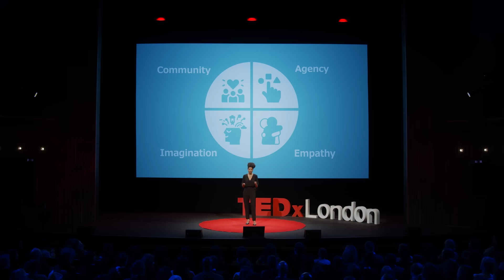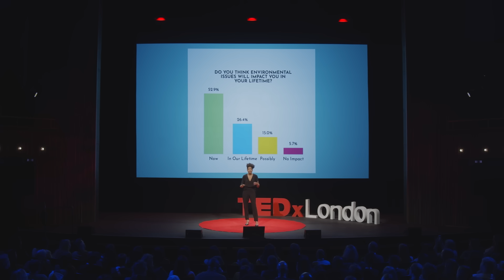Why video games aren't a waste of time | Deborah Mensah-Bonsu | TEDxLondon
Who says you can’t have fun solving the world’s problems? With gaming you can, says Founder of Games for Good, Deborah Mensah-Bonsu. Games give us the freedom to fail, build agency, empathy, community and help us imagine different and better futures. And with 3 billion gamers across the world, this might just be the tool for climate action that we’re missing. In fact, Deborah’s work shows an increasing focus in games and gamers to discuss and act on climate change. She asks, “There’s an unrivaled power in this medium of make-believe. How are we going to use it?”

Deborah Mensah-Bonsu is the founder of Games for Good, which focuses on harnessing the power of video games and the video game industry for social impact and climate action. She consults for console and mobile studios, NGOs and the United Nations Environment Programme where she co-created the Green Game Jam. She thrives on collaborating to create healthier cultures, products and communities and has worked with some of the most influential names in games and entertainment. She is a Special Effect Ambassador, Develop: Diversity Star Nominee 2022, named one of the Top 100 Women in Games in 2019, and has been a speaker at conferences around the world. This talk was given at a TEDx event using the TED conference format but independently organized by a local community.